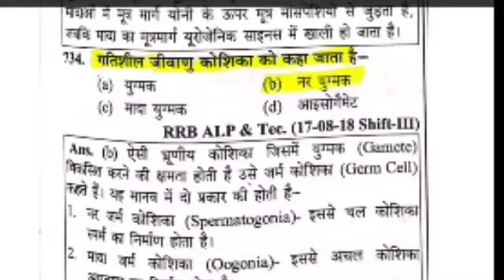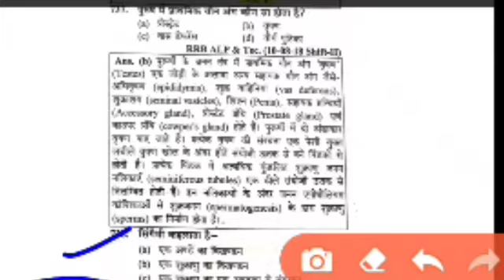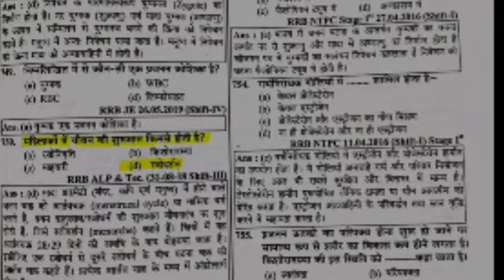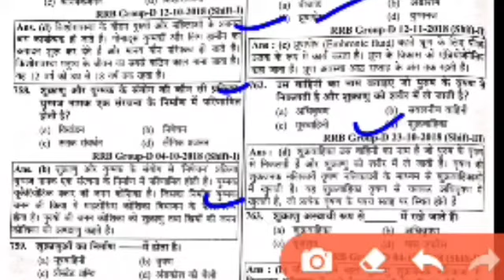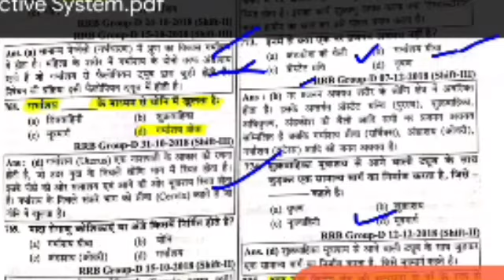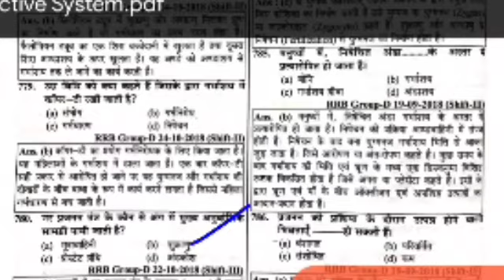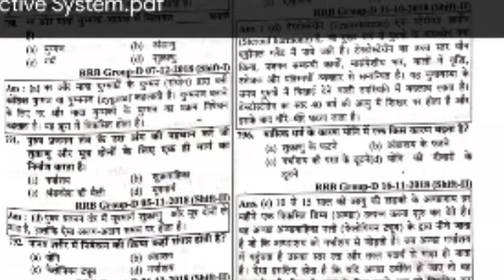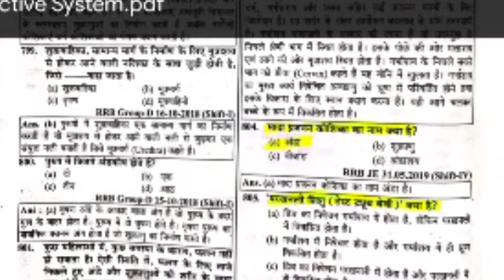Biology || Reproductive System (प्रजनन तंत्र)|| important for all competitive exams || Part-7